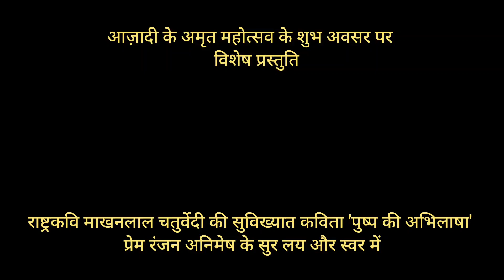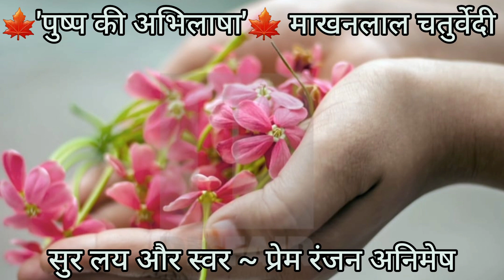माखनलाल चतुर्वेदी की कविता 'पुष्प की अभिलाषा' प्रेम रंजन अनिमेष के स्वर में। आज़ादी अमृत महोत्सव।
Voice and Music Composition: Prem Ranjan Animesh
Lyrics: Makhanlal Chaturvedi

पुष्प की अभिलाषा

चाह नहीं, मैं सुरबाला के
गहनों में गूँथा जाऊँ,
चाह नहीं प्रेमी-माला में बिंध
प्यारी को ललचाऊँ,
चाह नहीं सम्राटों के शव पर
हे हरि डाला जाऊँ,
चाह नहीं देवों के सिर पर
चढूँ भाग्य पर इठलाऊँ,
मुझे तोड़ लेना बनमाली,
उस पथ पर देना तुम फेंक!
मातृ-भूमि पर शीश- चढ़ाने,
जिस पथ पर जावें वीर अनेक!

माखनलाल चतुर्वेदी